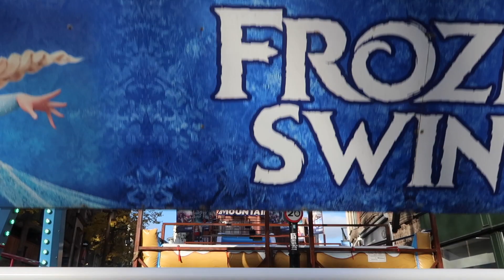OUR HONEST OPINION OF NOTTINGHAM CHRISTMAS MARKET *disappointed•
Lets Chat :)
Instagram & Tiktok - kxtrinalouise